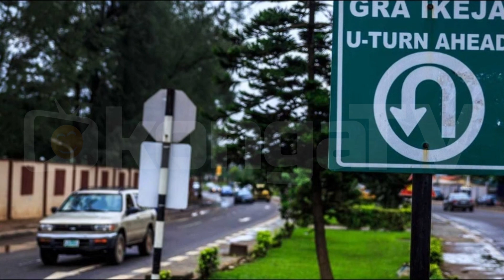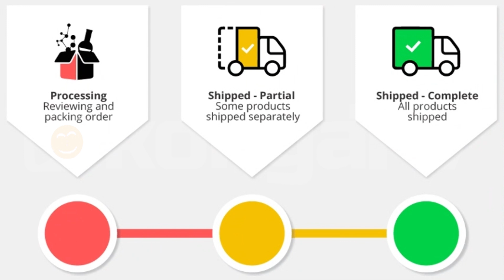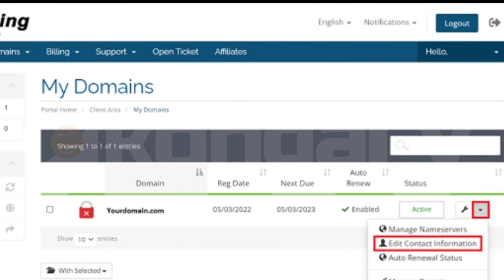Tired of lost packages? Track like a pro!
Tired of lost packages? Track like a pro! Pick trusted vendors, use clear addresses, & follow up often.